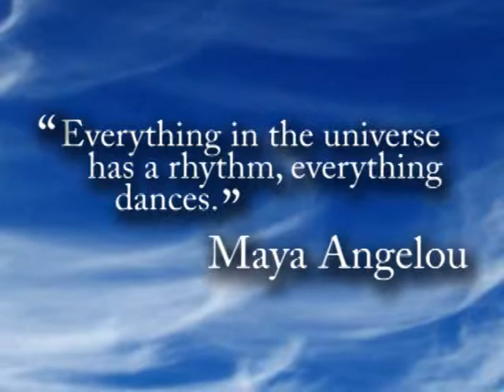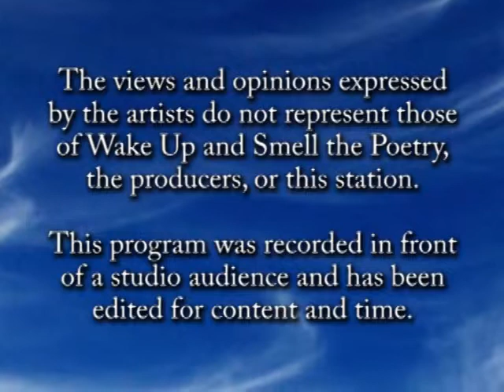Junko Ogawa, April 2014